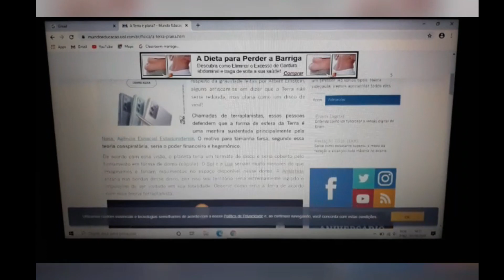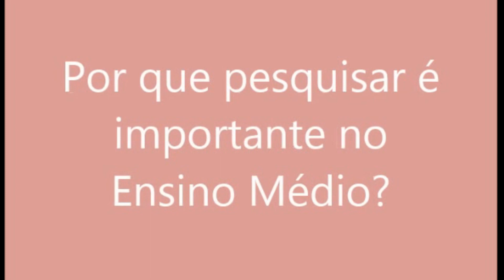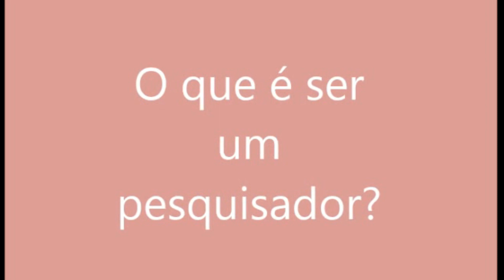Eletivas CCE - PROJETO DE PESQUISA E INTERVENÇÃO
Componente Curricular Eletivo  - PROJETO DE PESQUISA E INTERVENÇÃO com participação de alunos no Projeto legal e ousado para se entender melhor a fundamentação da Iniciação cientifica no Novo Ensino Médio